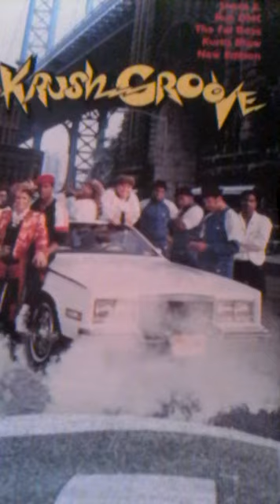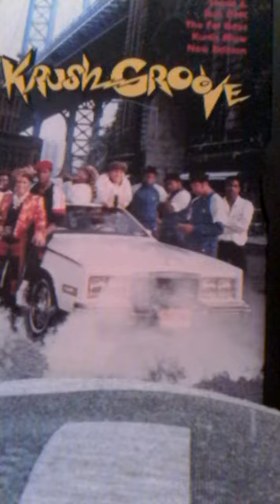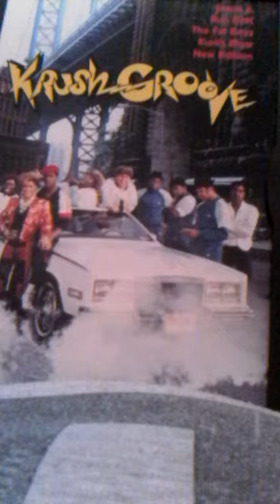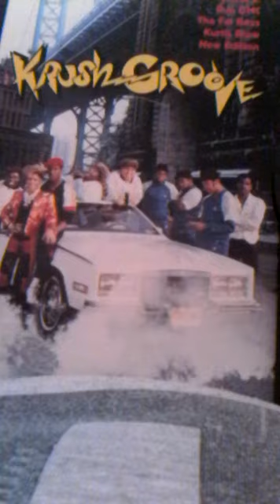The Shape Of Blues To Come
Cicopia Freejazz Blues